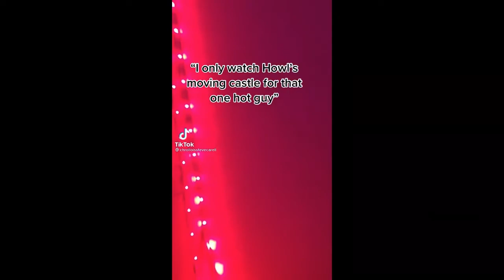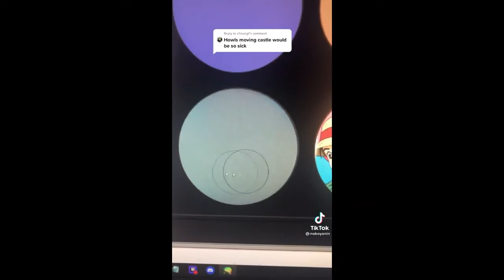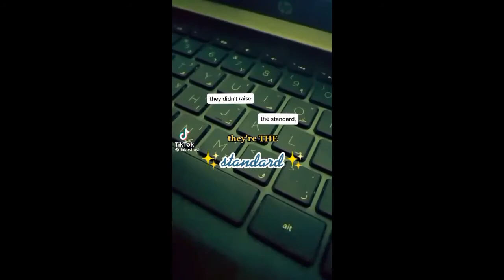Howl's Moving Castle TikToks I have on my phone (part 1/?)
just hmc tiktoks :}